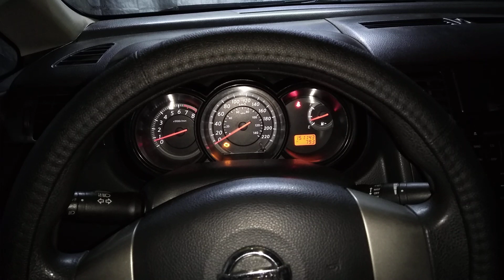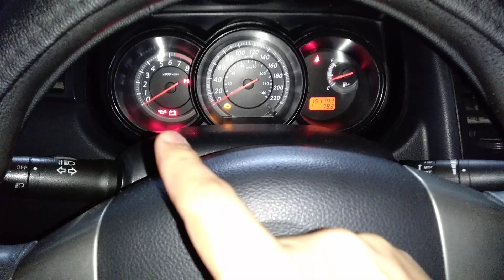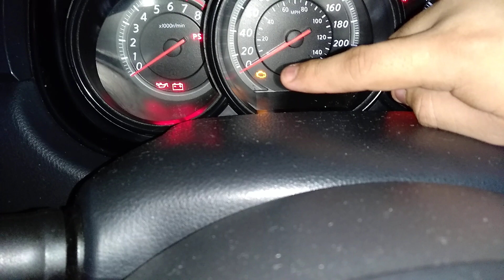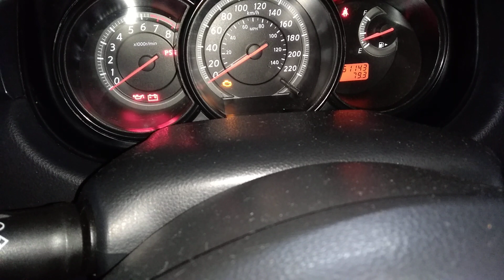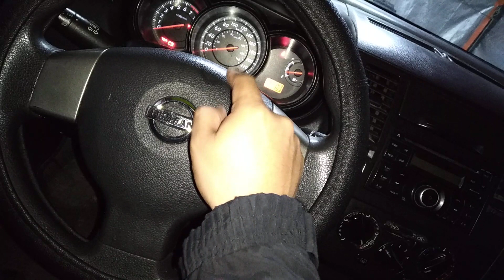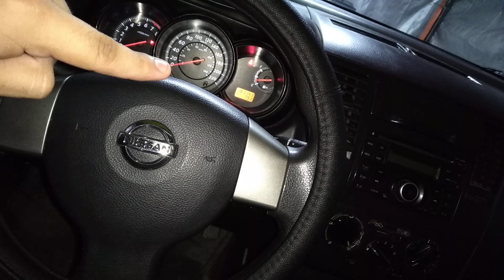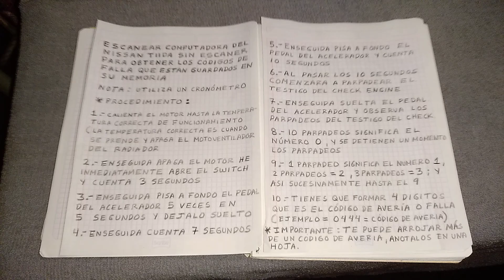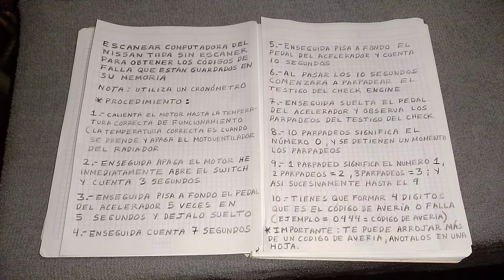Escanear cualquier Nissan sin escáner (PARA SABER CÓDIGOS DE FALLA DEL TIIDA)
En este tutorial te enseño cómo escanear un Nissan Tiida de forma manual sin utilizar un Escáner para saber los códigos de falla que están guardados en la memoria de la Computadora y así saber con exactitud qué es lo que causa las fallas en el motor y encontrar fácil y rápido la solución,ve este vídeo hasta el final porque es muy importante toda la información y también podrás hacerlo tú mismo y te ahorrarás mucho dinero.